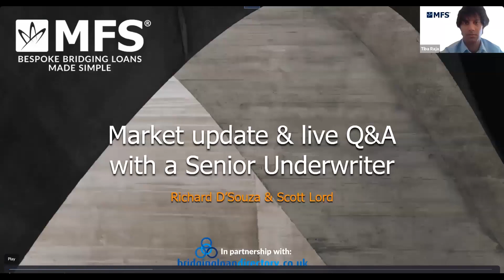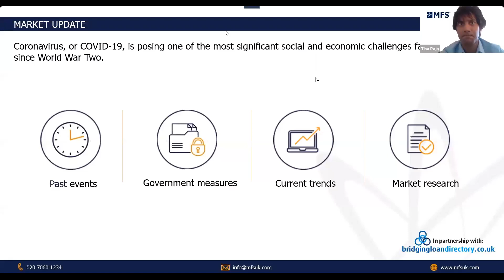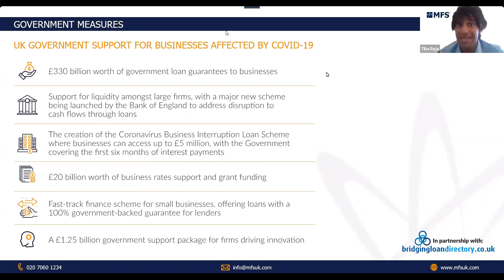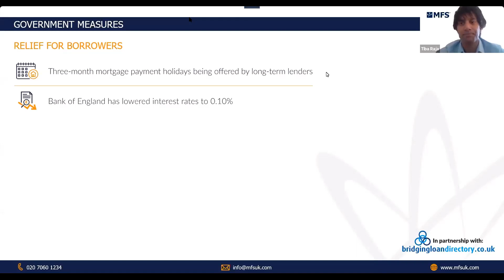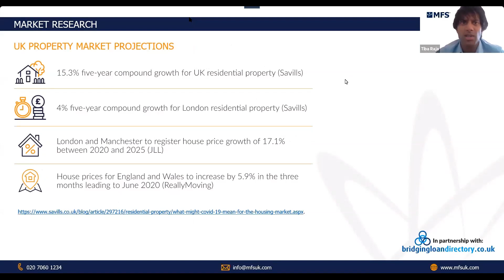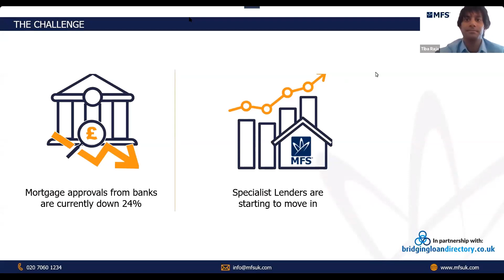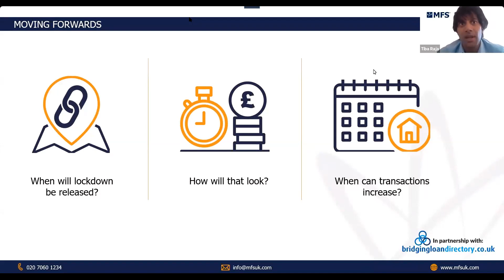Market Financial Solutions' Property Market Update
We provide an update on the property market during the Covid-19 lockdown, plus a live Q&A with our senior underwriters.